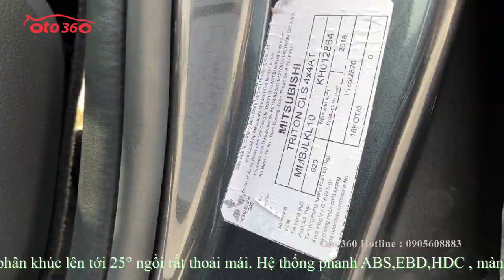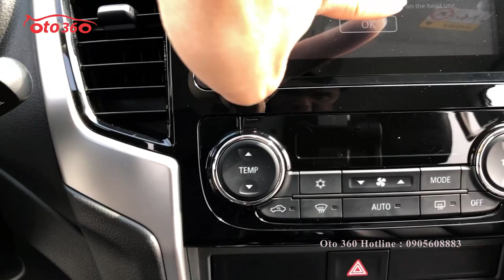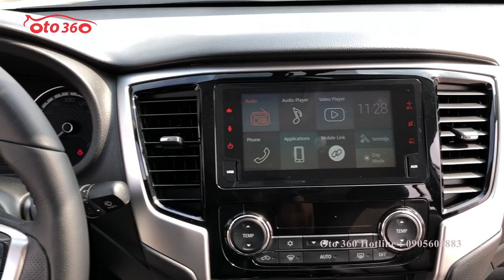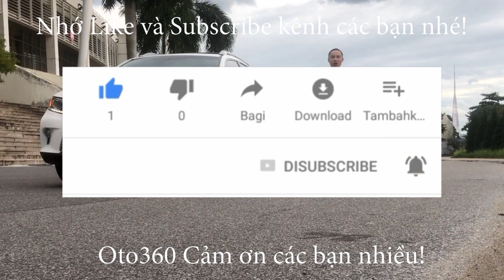Bán xe Mitsubishi Triton 2019 số tự động 2 cầu siêu lướt 10 nghìn km [0905608883]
Bán Xe Mitsubishi Triton 2019 siêu lướt màu xám, số tự động 2 cầu,nhập khẩu tại Thái Lan tên tư nhân, chạy 10 nghìn km, còn bảo hành dài tại hãng.
Xe được trang bị: Nội thất da cao cấp, ghế lái chỉnh điện, vô lăng bọc da tích hợp các phím điều khiển, điều khiển hành trình Cruicontro, sang số thể thao trên vô lăng, khóa thông minh, khởi động bằng nút Stas/stop, điều hòa tự động 2 vùng độc lập, khóa Vi sai chống trượt: Kiểu hybrid. Truyền động: Super Select 4WD II. Cơ cấu căng đai tự động cho hàng ghế trước. Thiết kế J line giúp hàng ghế thứ 2 có độ ngả lớn nhất phân khúc lên tới 25° ngồi rất thoải mái. Hệ thống phanh ABS,EBD,HDC , màn hình giải trí đa phương tiện, tích hợp camera lùi,cùng hàng loạt tính năng hiện đại khác .chủ xe đã lắp thêm nắp thùng kín, dán fim cách nhiệt,trải sàn, cảm biến lùi…